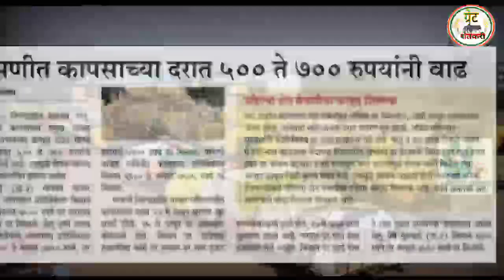6 जून 2023 | kapus bajar bhav today | आजचे कापुस बाजार भाव | मानवत कापूस बाजार भाव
6 जून 2023 | kapus bajar bhav today | आजचे कापुस बाजार भाव | मानवत कापूस बाजार भाव